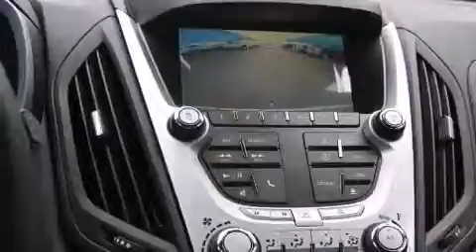2015 Chevrolet Equinox Decatur TX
We've been honored to serve the Decatur TX area , we promise that your experience at our dealership will exceed your expectations ! Year : 2015 Make : Chevrolet Model : Equinox Engine : 2.4L 4 Cyl. Sequential Fuel Injection Trans . : 6-Speed Automatic Exterior : Silver Ice Metallic Miles : 10 James Wood Motors US Hwy 287 South Decatur , TX 76234 Welcome to James Wood - your source for quality new and used cars from Buick , Cadillac , Chevrolet , GMC , Hyundai , and Pontiac . With two north Texas locations to serve you - Decatur and Denton - our new new used car sales force is ready to assist with your next new or used car purchase . We have a large inventory of new and used cars ready for delivery today . Proudly serving the Dallas and Fort Worth Metroplex ! The James Wood Auto Group's business philosophy is to provide our customers with quality Chevrolet , Pontiac , Hyundai , Buick , GMC , and Cadillac cars , trucks and SUVs , but also provide great value and service . We are celebrating 30 years in the automotive business in the Dallas - Ft . Worth , Texas area , and it is our policy to treat every visitor that enters our Chevy , Pontiac , Buick , GMC , Hyundai , and Cadillac dealership doors as an honored guest without exception . The bottom line is we work hard every day to provide a friendly and professional sales experience for the car or truck buyer , quotes Mr . Wood . Every customer deserves that and we guarantee that you’ll find it at the James Wood dealerships . 2015 Chevrolet Equinox Decatur TX